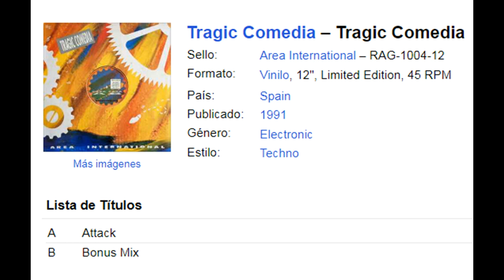Tragic Comedia - Attack